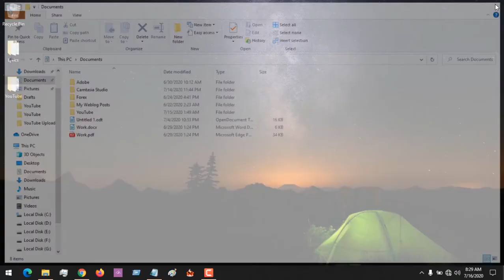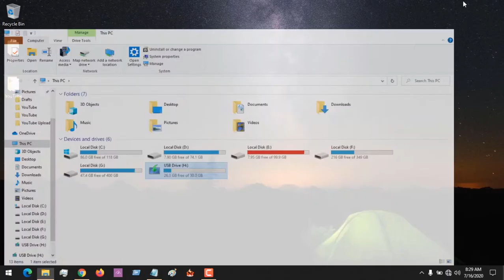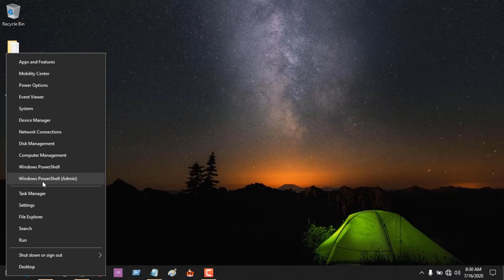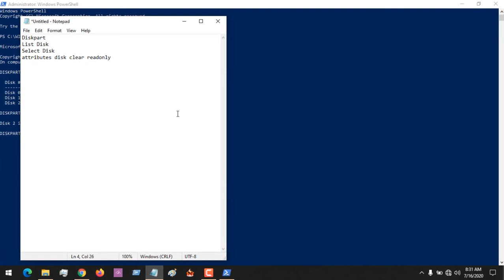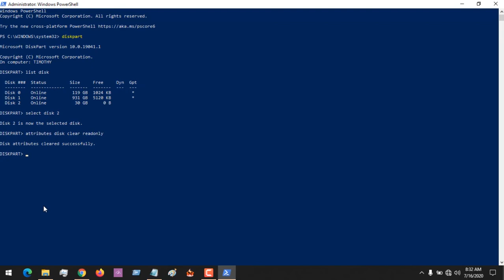How To Remove Write Protection Using Command Prompt Or Windows PowerShell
Command Prompt or Windows PowerShell
Diskpart
List Disk
Select Disk (Disk Number)

How to Remove Write Protection from USB Drive, SD Card, Pen Drive, HDD, SDD, Hard Disk, Solid State Drive, Memory Card Using CMD and Windows PowerShell